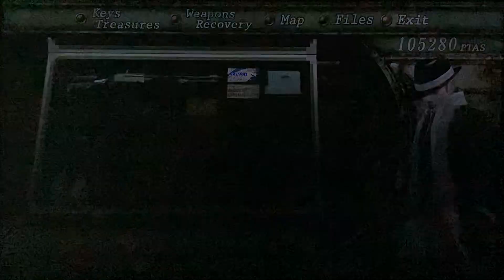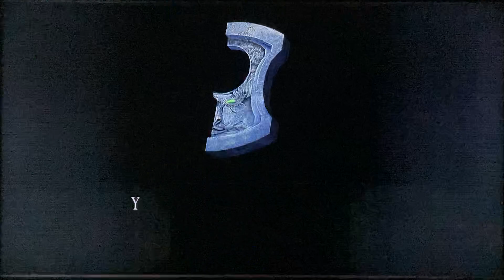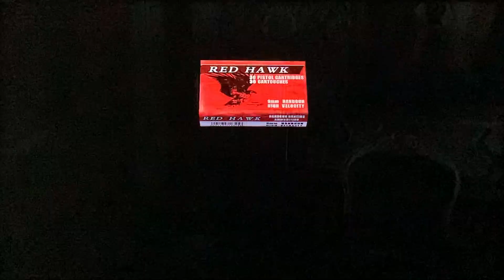Resident Evil 4 | Reunited and it Feels So Good🎶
Just like old times, huh!